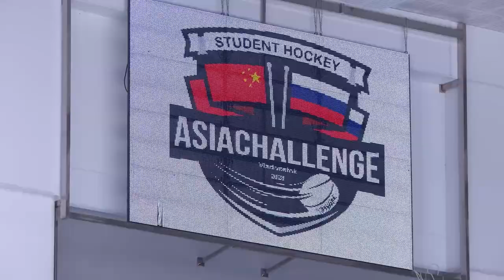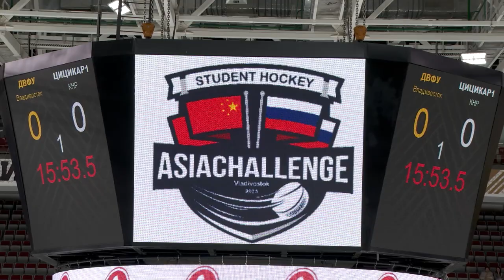Международный турнир «Student hockey Asia Сhallеnge» стартовал в Приморье.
Во Владивостоке был дан старт международному турниру по хоккею среди студентов «Student hockey Asia Сhallеnge 2023».